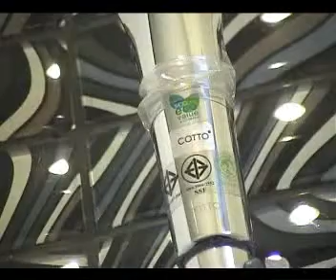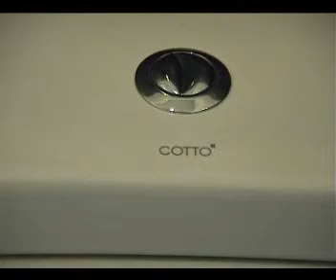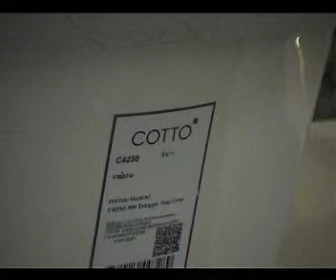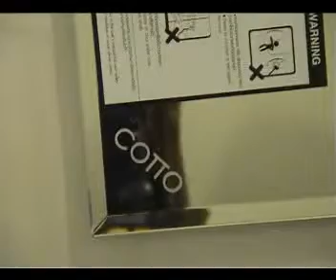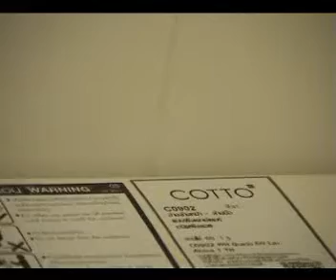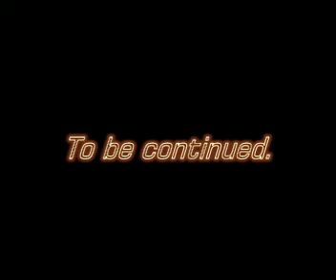Cotto's restroom 02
Modern bathroom style 02.